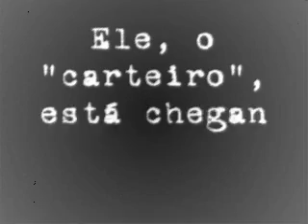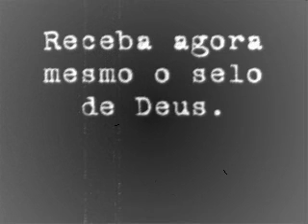O Carteiro está chegando...